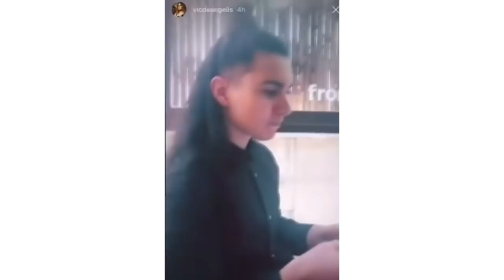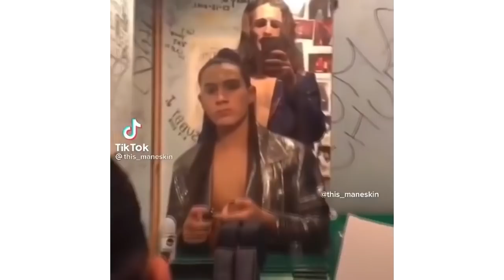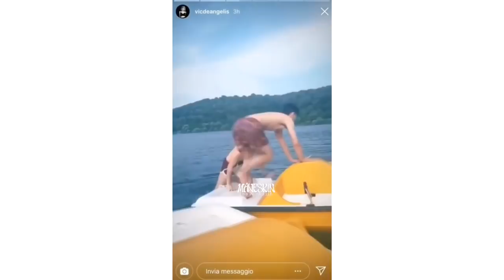Maneskin | Rare moments (part 3)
Maneskin | The best moments
The best of Maneskin , Maneskin rare moments

Måneskin is an Italian rock band from Rome, consisting of lead vocalist Damiano David, bassist Victoria De Angelis, guitarist Thomas Raggi, and drummer Ethan Torchio. Performing on the streets in the beginning, the band rose to fame after finishing second in the eleventh season of the Italian talent show X Factor in 2017. The band won the Sanremo Music Festival 2021 and the Eurovision Song Contest 2021 – as the Italian representative in the latter – with the song "Zitti e buoni". Having released two studio albums Il ballo della vita (2018) and Teatro d'ira: Vol. I (2021), one extended-play, and eight singles, they have topped the Italian music charts on various occasions, and collected 20 platinum and four gold certifications from FIMI, selling over one million records in Italy.